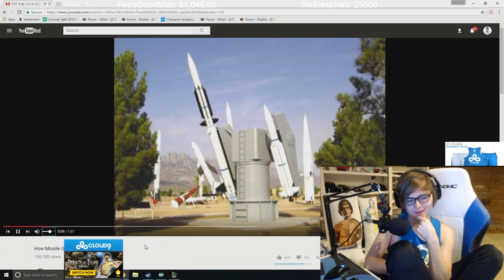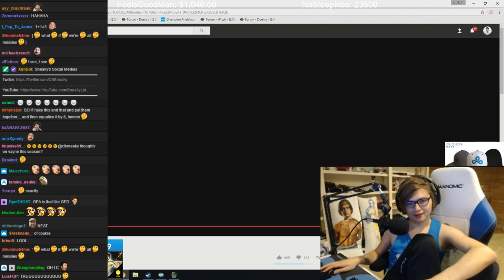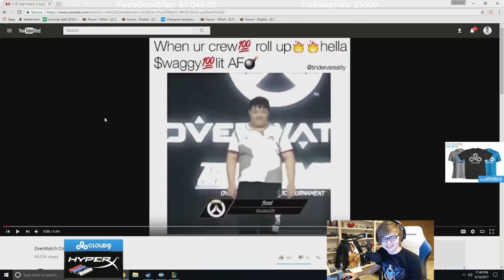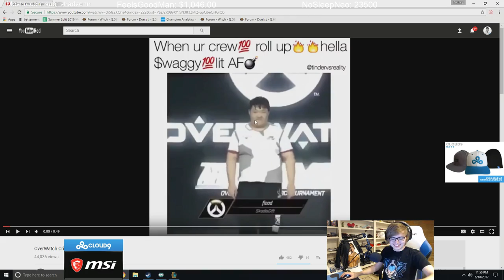C9 Sneaky | The Challenger Jacket (& Sneaky Learns About the Missile Guidance System)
Tractor = Truck = Object that doesn't move

Footage from June 15-22, 2017

▼Time Stamps

[0:00] The Missile
[1:35] Popping Off in Solo Queue
[2:53] Is TSM Hot Trash?
[3:10] The Challenger Jacket
[4:49] Solo Queue Adventures
[9:03] PUBG: American Sniper (ft. Jonny)

▼Music

[0:00] Mark Subbotin - Meditation at the Full Moon
[3:01] Who Wants To Be A Millionaire Suspense Theme
[5:36] Joe & Mac [SNES] - Grasslands
[6:02] Donkey Kong Country 3 [SNES] - Stilt Village
[8:34] Kevin MacLeod - Sneaky Snitch
[Outro] Keeno - At Twilight